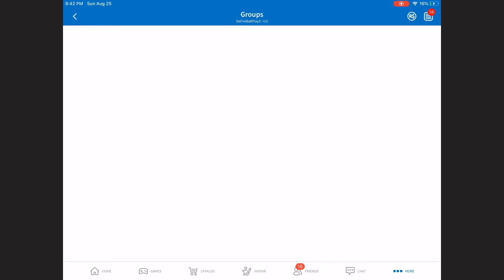Security Of Swords!